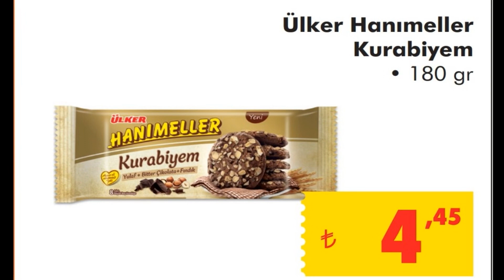SEÇ MARKET SESLİ KATALOG (14 MAYIS SON) GIDA VE TEMİZLİK ÜRÜNLERİ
OrdanBurdan kanalı olarak SESLİ KATALOG uygulamamızda SEÇ Market'te 14 Mayıs'ta son bulacak olan gıda ve temizlik ürünleri var. Görme engelli güzel insanlar için YouTube da bir ilk olan SESLİ KATALOGLARI paylaşmaya ayrıca önem verin lütfen. Diğer videolarımıza da göz atmayı unutmayın.

OrdanBurdan YouTube Kanalı olarak "İnternet Ortamında Yapılan Yayınların Düzenlenmesi ve Bu Yayınlar Yoluyla İşlenen Suçlarla Mücadele Edilmesi Hakkında Kanun"'un 5651 numaralı maddesinde geçen "YER SAĞLAYICI" konumunda hizmet vermekteyiz.

Kaldırılmasını düşündüğünüz içerikler için de bizimle aynı adresten irtibata geçebilirsiniz.